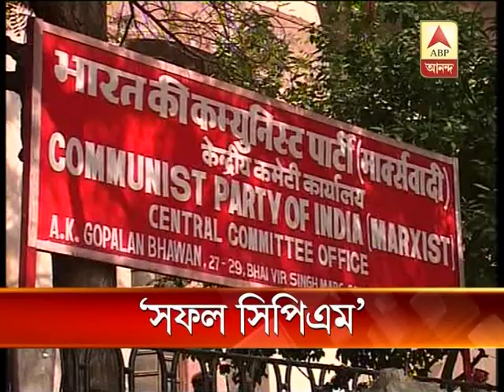Prakash Karat on alliance